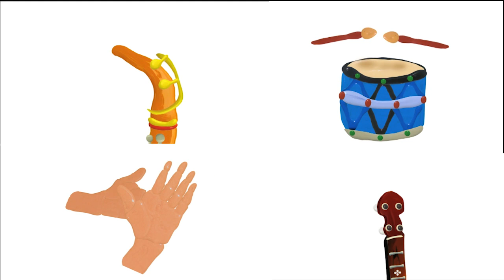Song TRAIN. Learn & Sing! Lyrics are below. Karaoke / Учись и пой! Текст ниже. Караоке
TRAIN, a song:
You better get your ticket.
There’s nothing to explain.
We’re going for a ride on a train.
On the train, on the train!
We don’t know where we’re going
Please let them call the steam
We only want to ride on the train
Chou, chou, chou, chou! chou!
All aboard!
Full speed ahead!
Chou, chou, chou, chou! chou, chou!
We’re going for a ride on the train, on the train, on the train, on the train, train!
On the train, on the train! on the train!
Train!
Train!